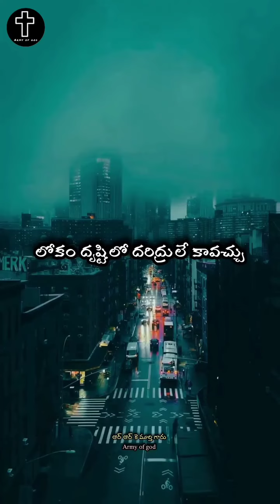21 September 2024(2)